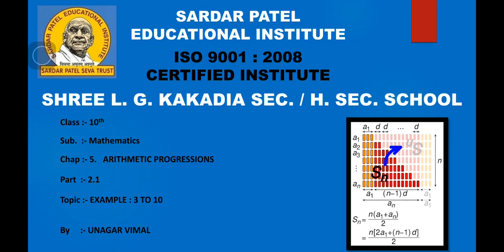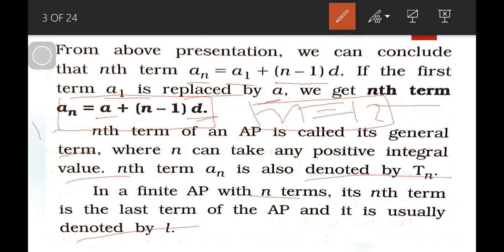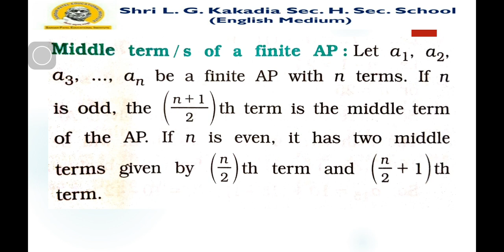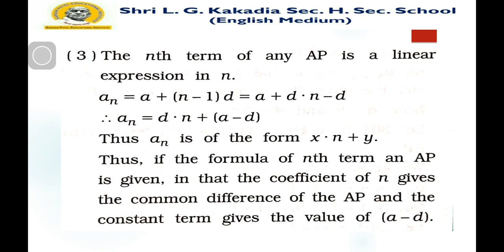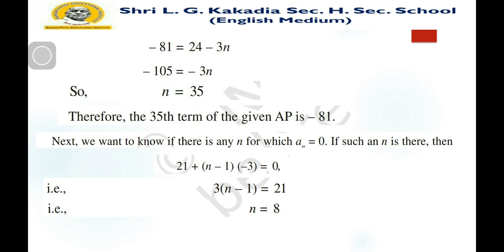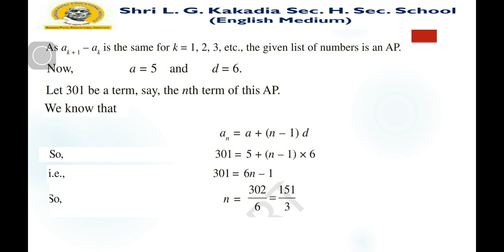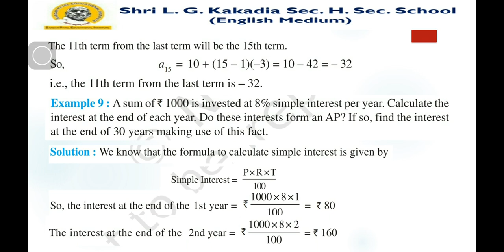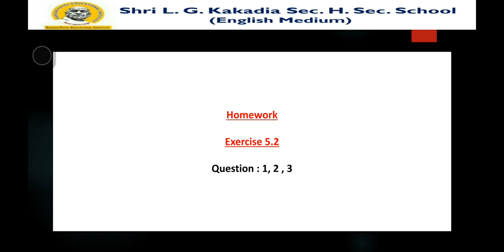MATHS STD 10 CH 5 PART 2.1 DT 18 08 20